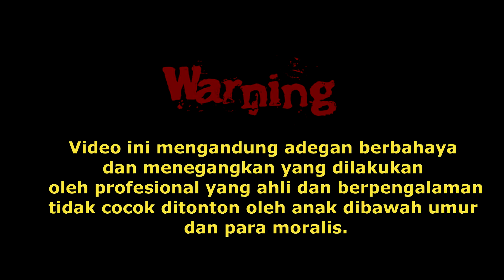PAK BERO KETEMU SINJAY 24RC...‼ SANG LEGENDA BUS HARYANTO HM065 PARADISE REBORN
PAS KUMAT KETEMU 24RC...‼ Aksi Pak Bero dibalik kemudi Bus Haryanto HR065 Paradise Reborn di Tol Trans Jawa.

No. Kontak Agen Haryanto Grogol (Opa Herry)
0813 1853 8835 (Bisa WA)

PERINGATAN:
Video ini mengandung adegan berbahaya dan menegangkan yang dilakukan oleh profesional yang ahli dan berpengalaman, tidak cocok ditonton oleh anak dibawah umur dan para moralis

SALAM PENGELANA...!!!

Aksi Pak Bero dibalik kemudi Bus PO Haryanto HM065 Paradise Reborn. Nonton sampe videonya selesai Sobat.